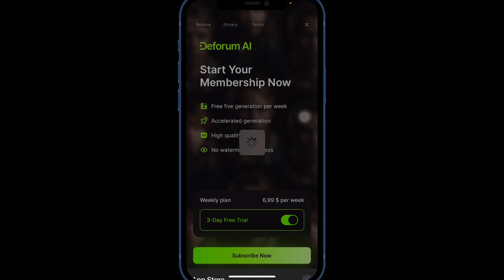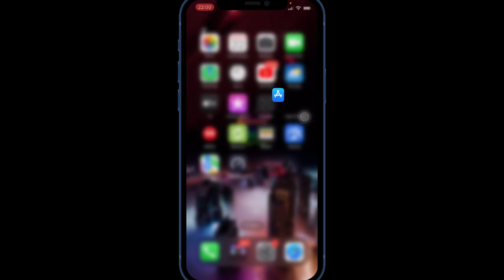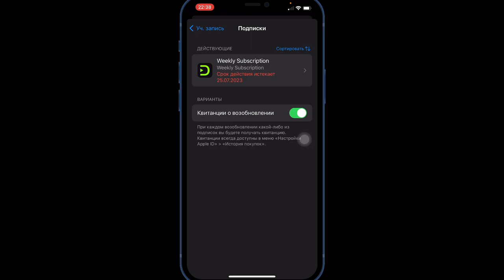КАК ОТМЕНИТЬ ПОДПИСКУ В App Store | ЧЕРЕЗ App Store & ТЕХПОДДЕРЖКУ App Store ​⁠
Данное видео создано для информативной части. Сцен насилия нет, принуждения к действиям нет. Вы действуете на свой страх и риск!